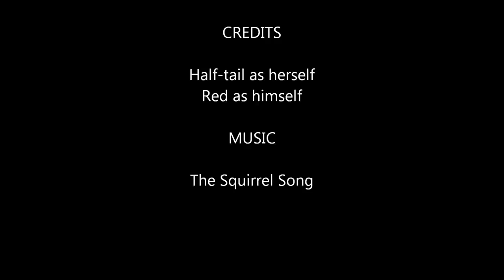The Squirrel and the trash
A squirrel rooted around in our garbage bag while camping and allowed us to film him.